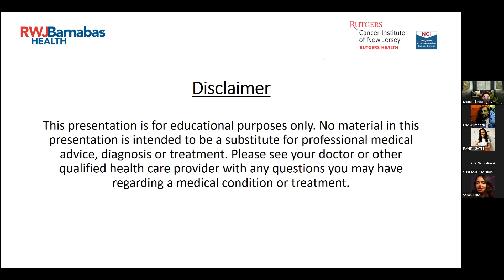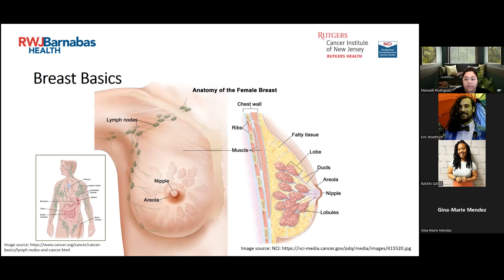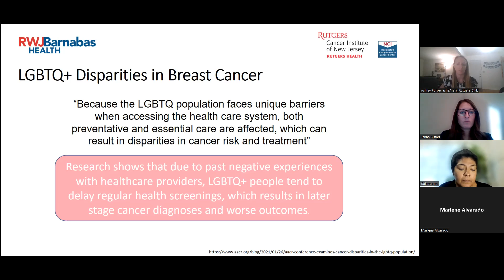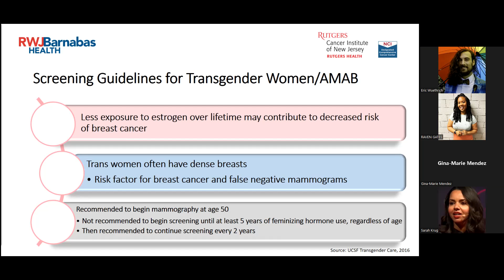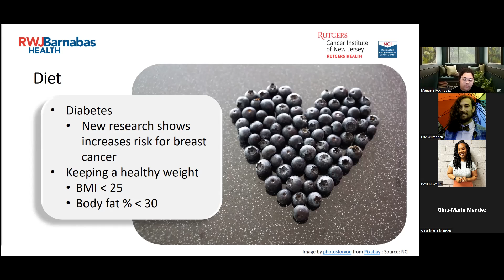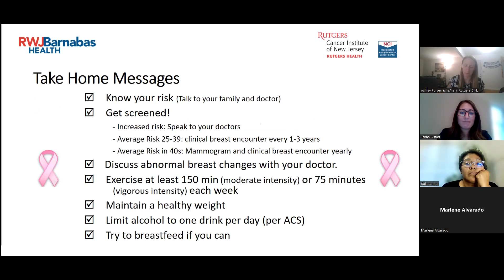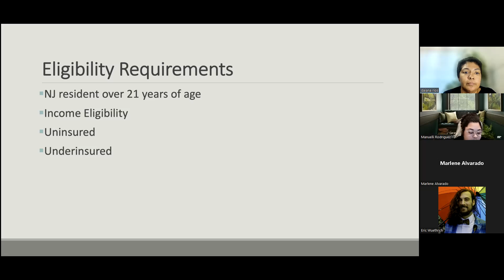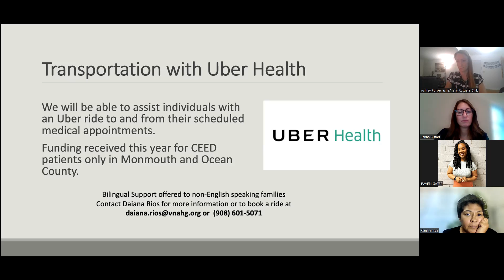Health Equity & Breast Cancer Prevention in the LGBTQ Community